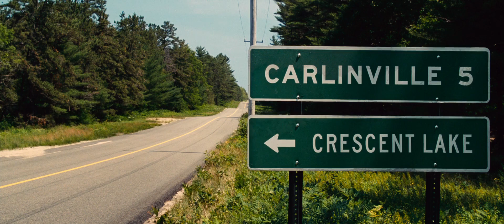The Judge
Happy Birthday to one the best people I've ever met, Merwan or Slyfer2812. Glad to be able to call you a friend. Hope you like this.